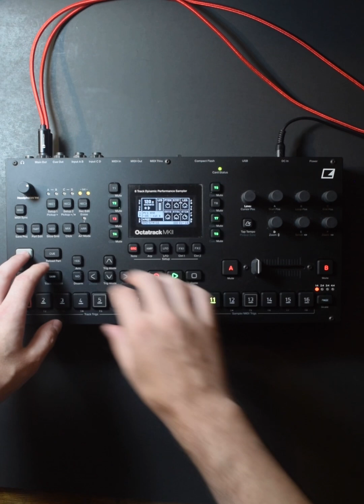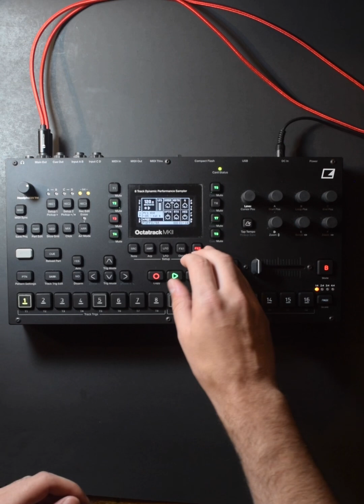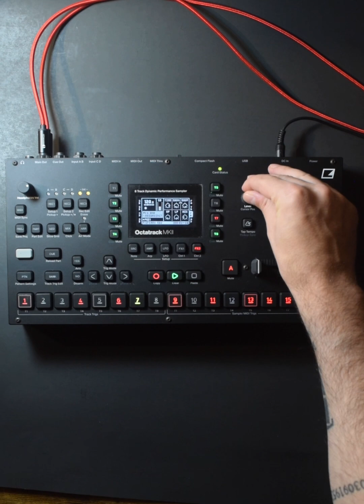Elektron Octatrack MKII | solo jam